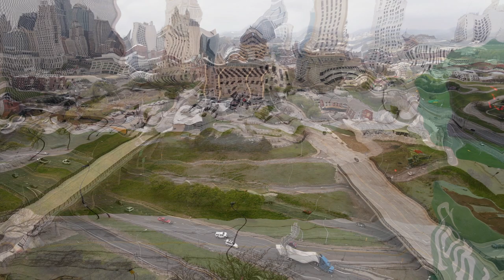Kansas City One Place - By CD